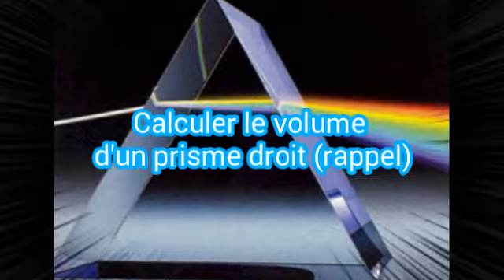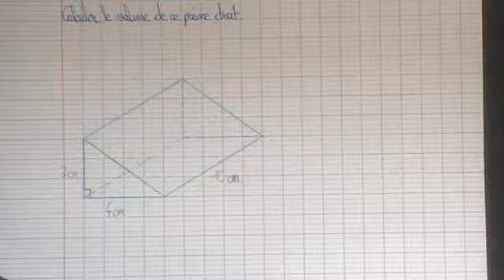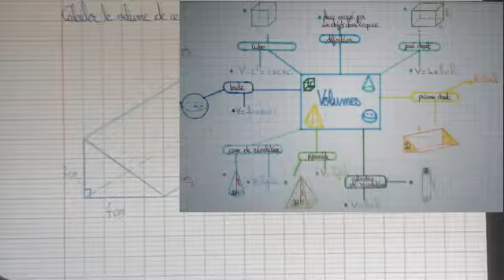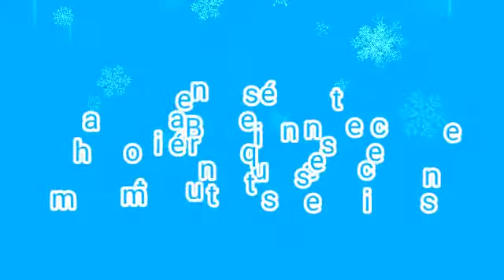Mathématiques: Calculer le volume d'un prisme droit